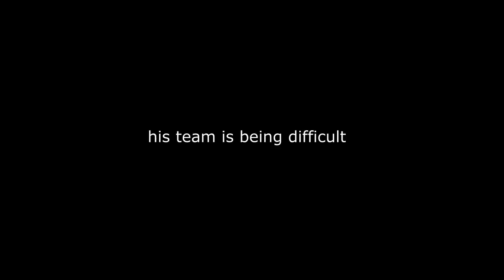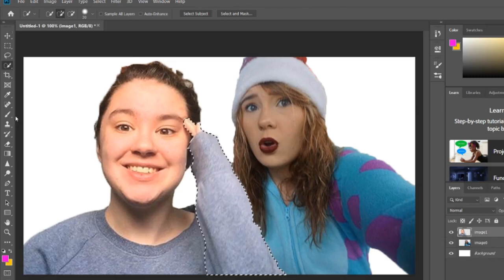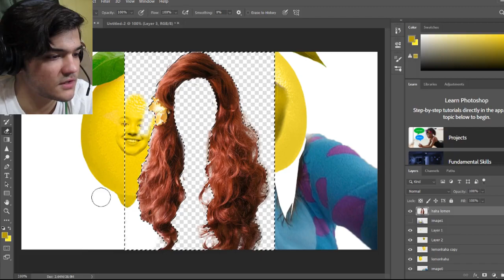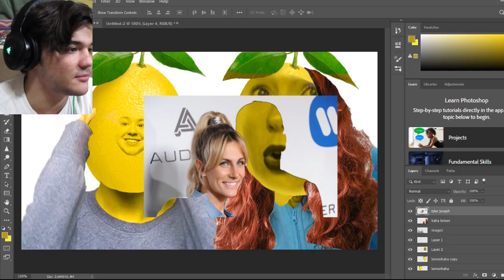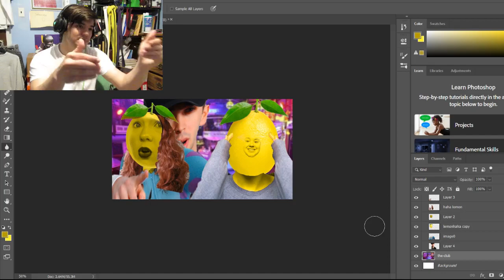Fixing More of My Internet Friends Using Photoshop (Lemon Crew) | “Fixing” People